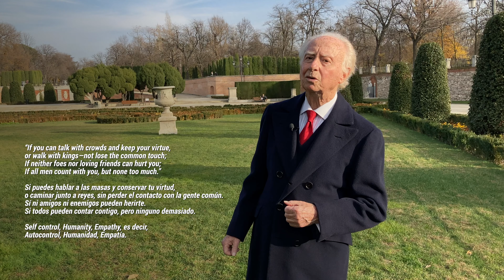Liderazgo y Rudyard Kipling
Si ha habido alguien que por su poder de observación, originalidad, e imaginación haya destacado las cualidades que adornan al Líder, fue Rudyard Kipling.

F O R M A C I Ó N   E N   S T R E A M I N G   O N L I N E :
Quisiera aprovechar la ocasión para presentarte nuestros nuevos Programas que desarrollamos en STREAMING ONLINE, enfocados al desarrollo de Habilidades Profesionales a nivel Comercial, de Dirección y Management. Formación Programada para Agosto y Septiembre 2020. (2 horas en streaming).